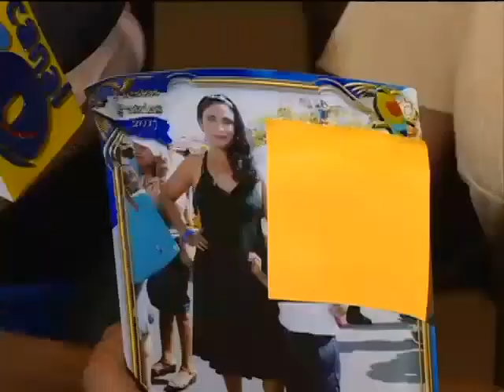Denuncian ante Abogados Defensores del Pueblo la detención de al menos 4 opositores de Masaya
Tras los operativos que dejaron la muerte de 3 civiles y 2 oficiales de la policía.